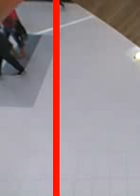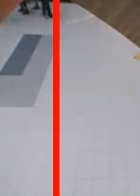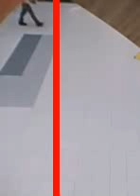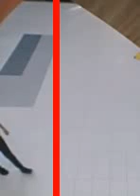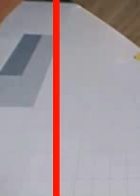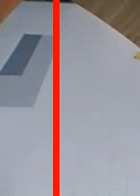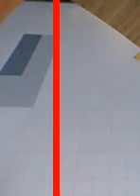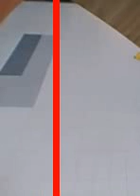video-labeler_videos_20160615_18674